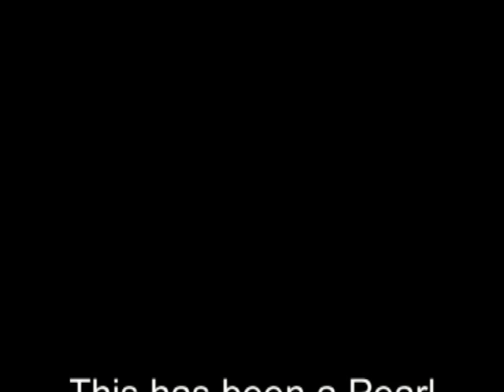Pearl Polto Documentary Video Series - Episode 5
Pearl Polto Hypnosis Therapy
The Official Pearl Polto Website